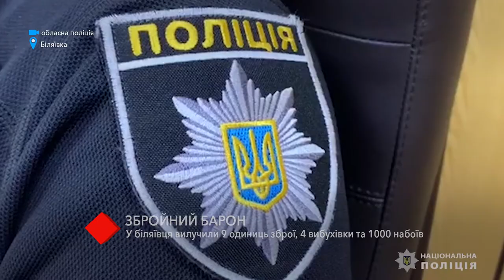У жителя Беляевки изъяли 9 единиц оружия, 4 взрывчатки и 1000 патронов